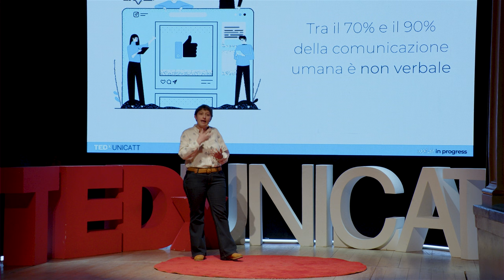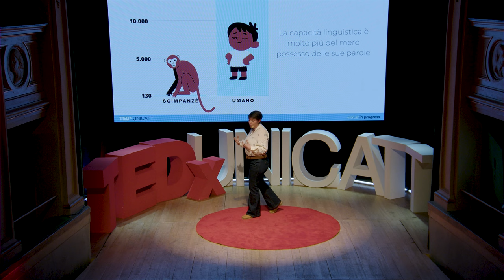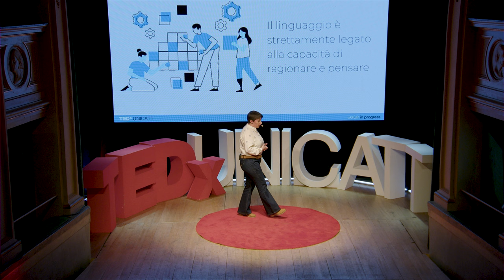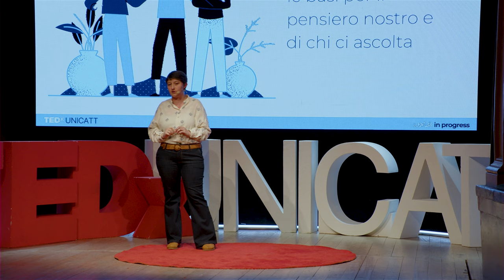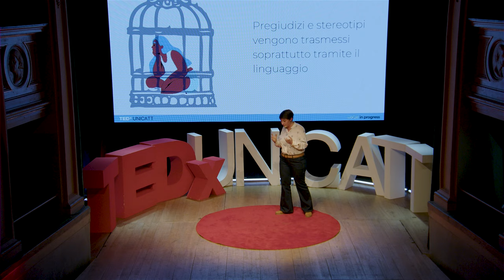Provate a non pensare a un elefante | Sara Garofalo | TEDxUNICATT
Chi ha visto il film “Inception” sa che il parassita più resistente è un’idea. La neuroscienziata Sara Garofalo aggiunge che per instillare un’idea basta una parola. Linguaggio e pensiero sono elementi distinti, ma strettamente interconnessi quando si tratta di interpretare il mondo che ci circonda. Come funziona questo legame bidirezionale?
Professoressa di psicometria con una specifica competenza nell'analisi delle misure neurofisiologiche. È neuroscienziata e divulgatrice scientifica. Utilizza modelli statistici inferenziali avanzati che possono migliorare l'approccio alla verifica delle ipotesi, all'interno dell'attuale dibattito sull'open science. Il principale ambito applicativo del suo lavoro riguarda le basi neurali dell'apprendimento per rinforzo, in particolare il modo in cui il nostro cervello risponde a stimoli esterni che, una volta associati a ricompense e punizioni, possono influenzare le nostre scelte quotidiane in modi adattivi e disadattivi (es., dipendenze). Come divulgatrice scientifica, scrive libri, articoli e crea video per molti media nazionali e internazionali. Organizza e partecipa ad incontri pubblici con i cittadini incentrati principalmente sui meccanismi psicologici alla base di scelte (apparentemente) irrazionali e sul modo in cui i media instaurano una relazione con il nostro cervello. This talk was given at a TEDx event using the TED conference format but independently organized by a local community.